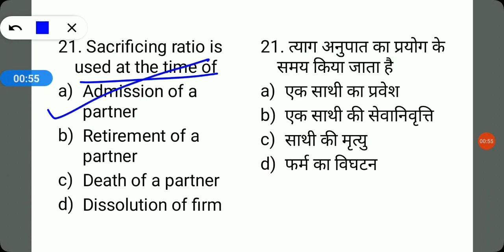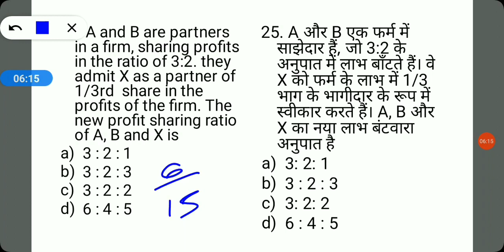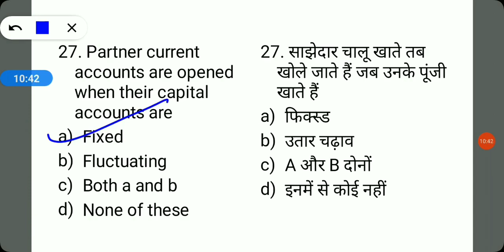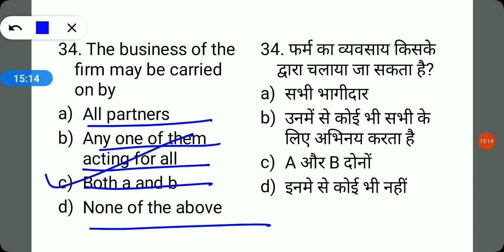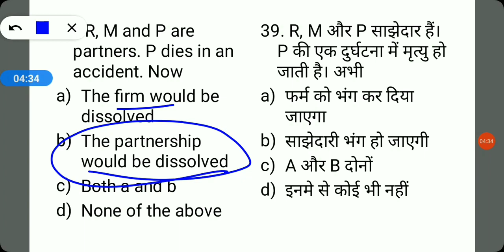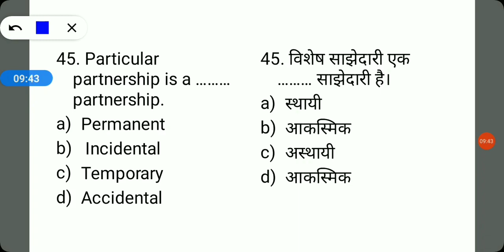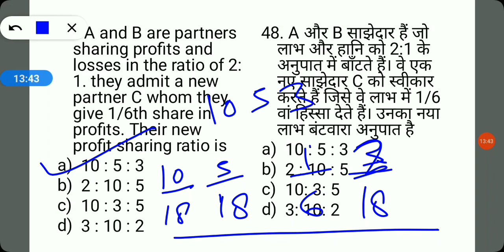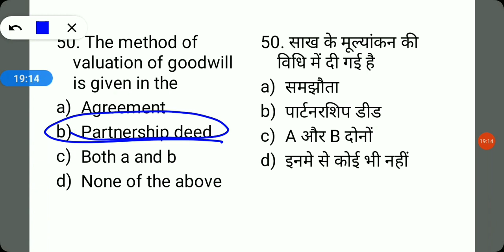Bed Entrance Exam preparation // bed exam practice set